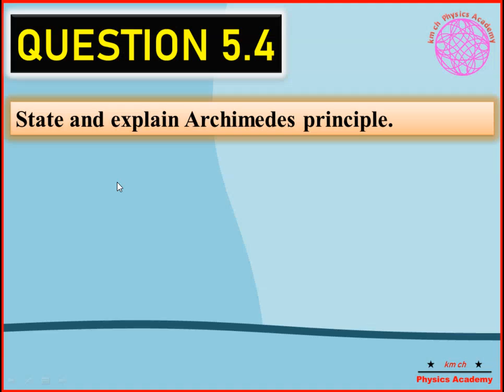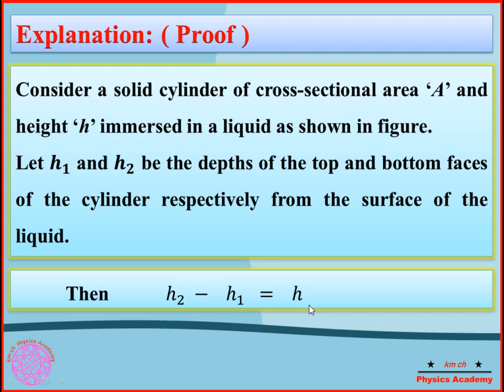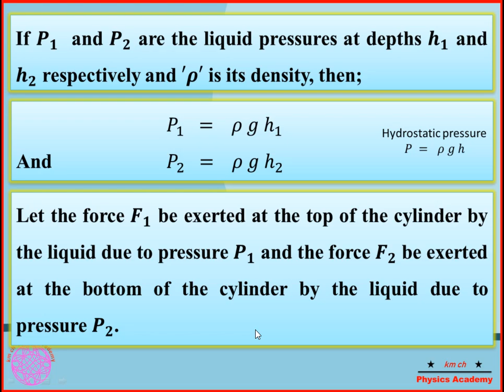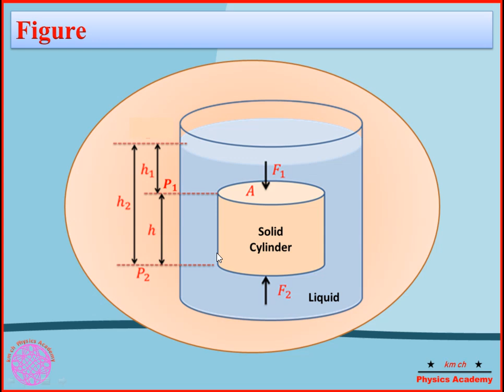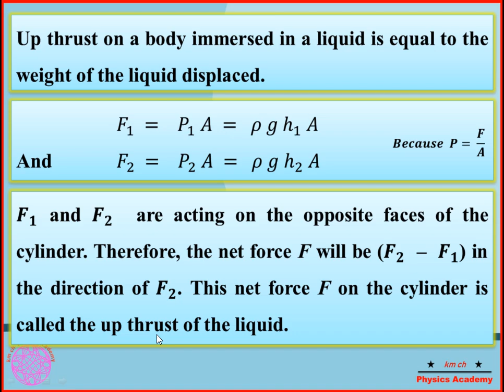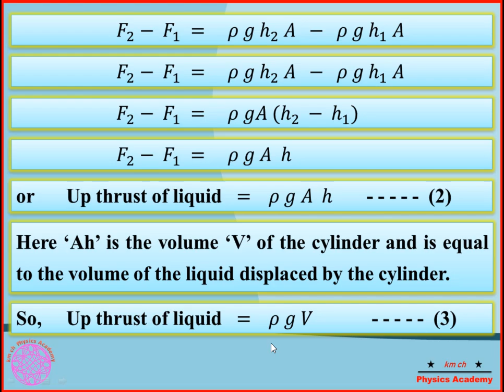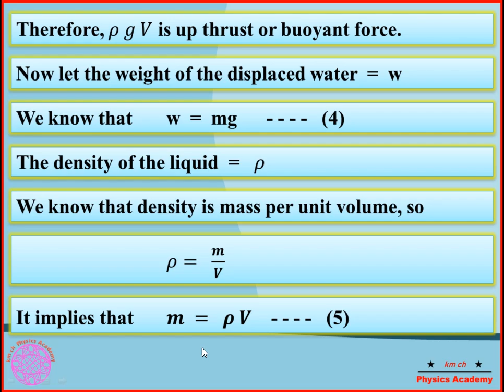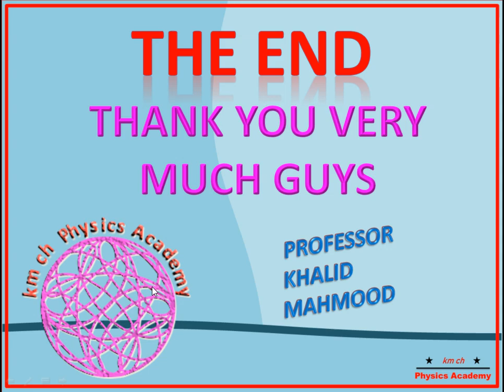Phy-143 | Long Question 5.4 | Chapter 05 | Hydrostatics | Printing Technology |1st year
Q 5.4 State and explain Archimedes principle.